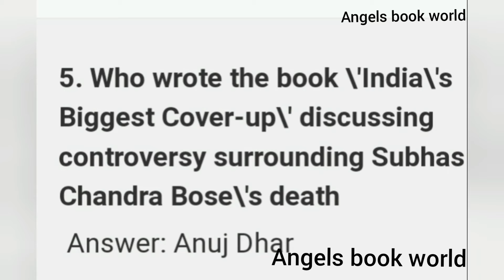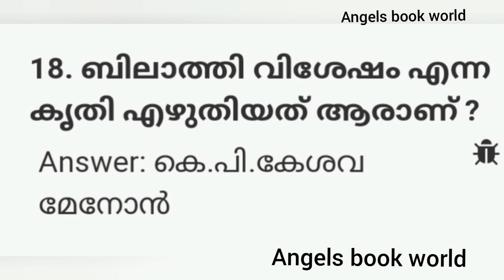World books day special quiz& answers|Kerala PSC|authors & books|Gk|literature|Angels book world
World books day special quiz& answers
Authors& Books
|Kerala PSC questions
Gk
literature questions & answers|
Angels book world

This video hepls to improve general knowledge and more knowledge about literature author s and books